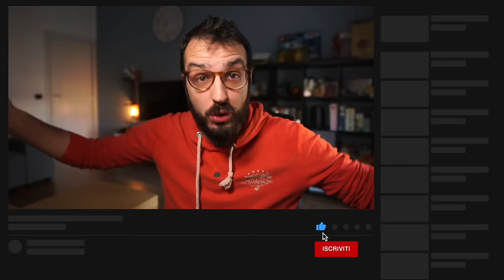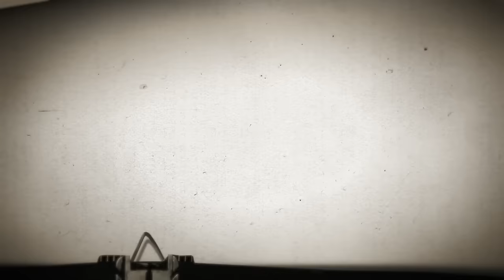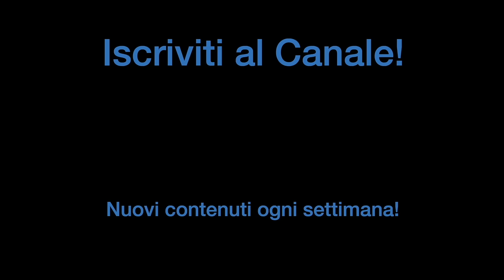Ma QUANTO MI PIACE giudicare le VOSTRE BATTERIE! 😍 | Reaction #14